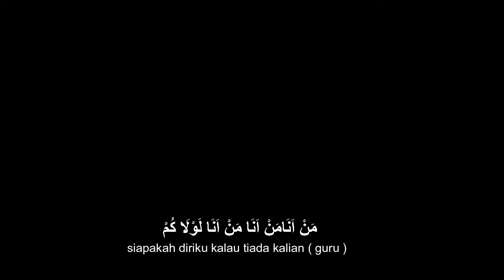MAN ANA Cover || Salfira Zahri ft Achmad Maulana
Assalamualaikum wr.wb

"Semangat Menuntut Ilmu Dan Berbagi Kepada Anak Yatim Piatu"
Santunan , Pembacaan Munajat Dan Rawi Simtudurror

Live Performance dari salfira zahri feat achmad maulana "MAN ANA".